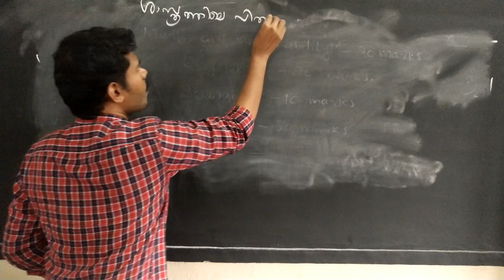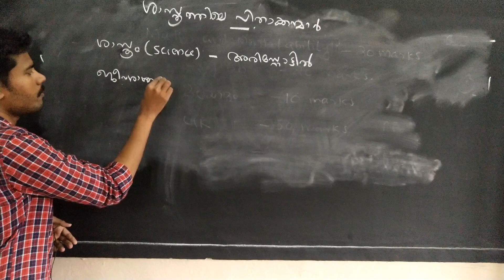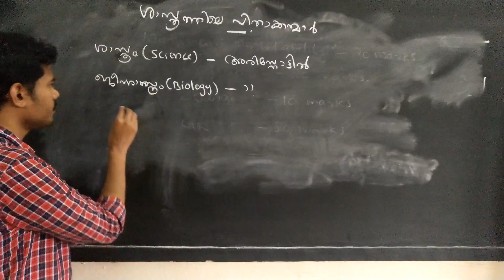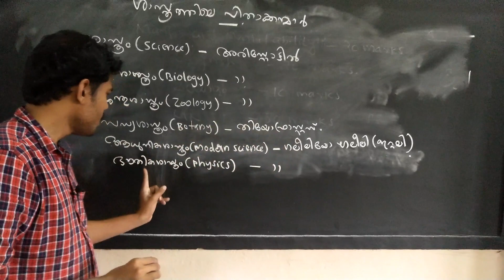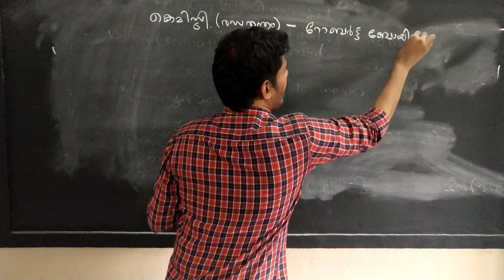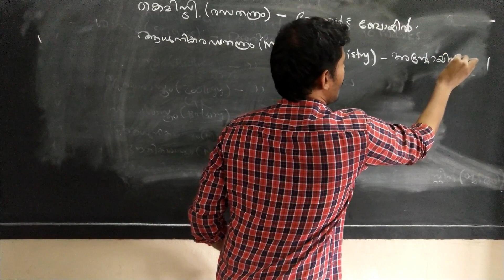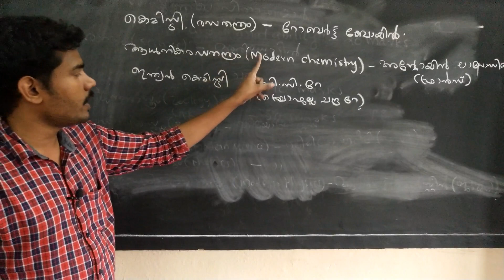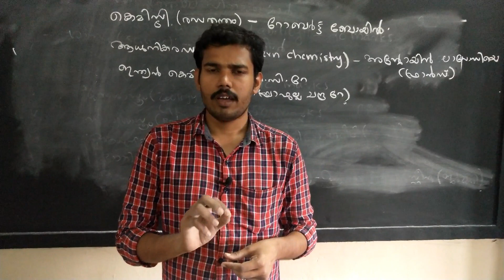സയൻസിലെ പിതാക്കന്മാർ//Repeated Science Questions//VEO,LDC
സയൻസില പിതാക്കന്മാർ
Repeated science questions